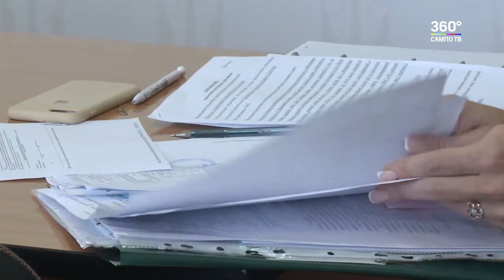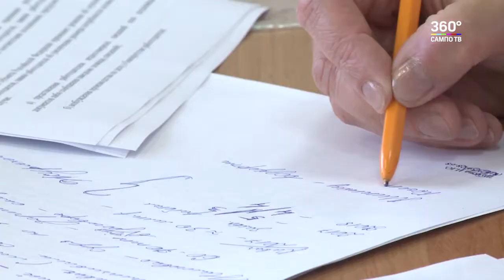Иностранные кадры на республиканском рынке труда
Местные работодатели приглашают в Карелию специалистов из других стран. Так косметической компании понадобились тайские массажисты, а языковому центру - преподаватели английского. Реальную потребность в экзотическом работнике нанимателю еще придется доказать, ведь на эти вакансии могут быть желающие и на местном рынке труда.